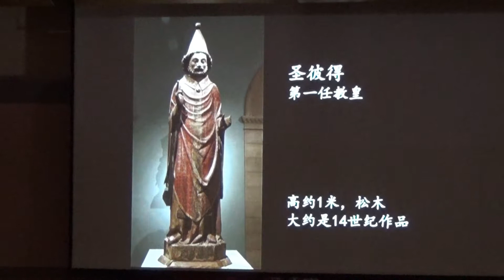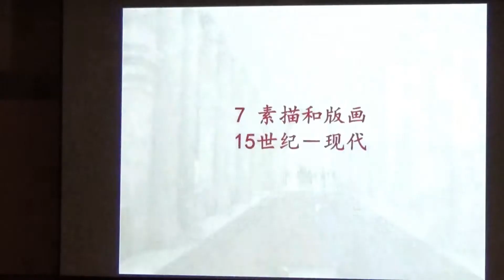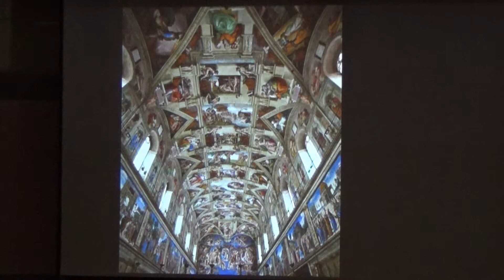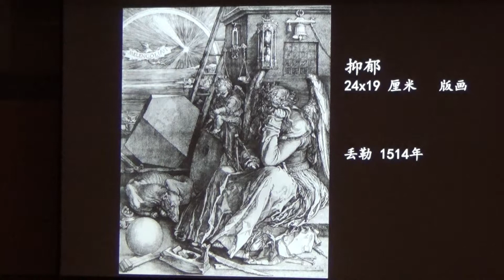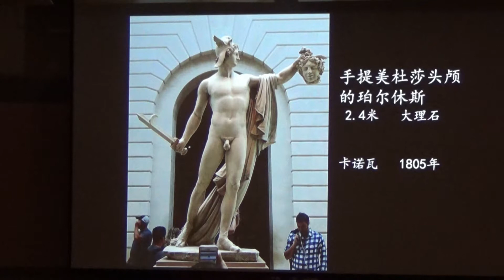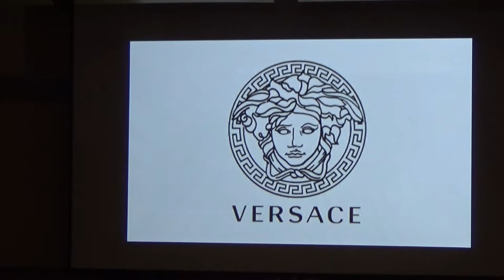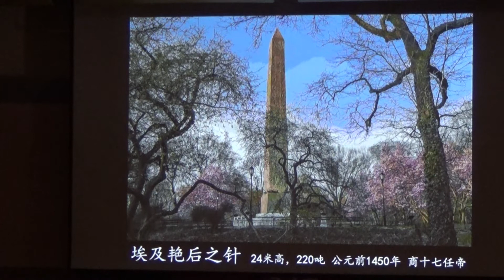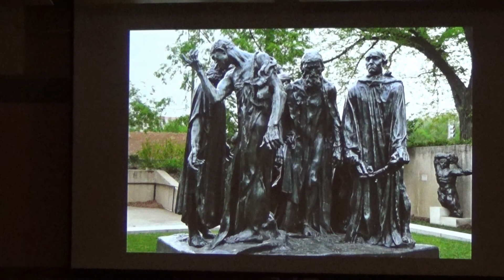6 歐洲中世紀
主講人： 李之柏博士
時間：  二零一九年五月四日（星期六）下午二時至五時
地點： 華僑文教服務中心 55E 63rd Street, Westmont, Il 60559

芝加哥區世華工商婦女拹會，台灣大學校友會，台灣同鄉聯誼會於五月四日假華僑文教服務中心聯合舉辦“博物館藝術巡禮”座談會。主講人為李之柏博士，他將以世界文明史為主軸，引領大家徜徉並欣賞紐約大都會博物館里面的數十件珍貴館藏，進而橫向對照歷史長河中每一時段的東西方文明發展節點。講題借重於紐約大都會藝術博物館。此舘共有17個廳，講座將分三大部分，內容涉及其中的九個廳。李博士首先將介紹兩河流域文明、埃及文明、中華文明；接着講解古希臘羅馬藝術、伊斯蘭文化、及歐洲中世紀藝術；最後將從文藝復興時期以後的藝術品談到到一些近代藝術作品。希望通過李博士的解説使大家對這些精美的文物和世界的文明發展過程有個初步的瞭解及整合的“大歷史觀”。使大家到世界各地旅游參訪博物館時會瞭然于心、賞之有道；再也不只是“打卡、拍照”了。

李之柏博士成長於台灣，大學畢業後到美國留學深造並工作，1988年由公司派駐國內開拓業務。歷經多元的生活和工作環境，又因對歷史與文化有着超然的興趣，使得李博士對歷史脈絡有着跨文化的認知，同時培養出以“大歷史”的視角去觀賞文物和藝術。